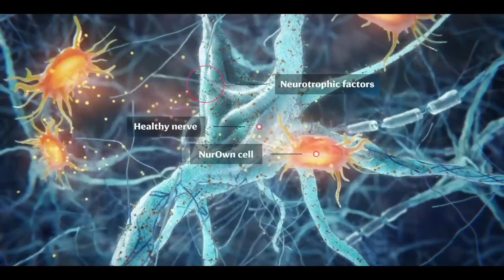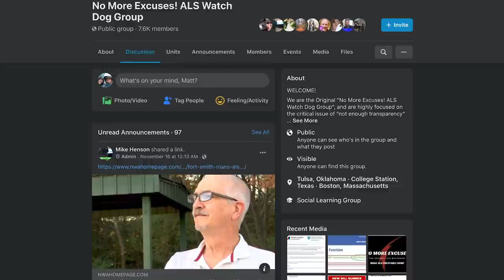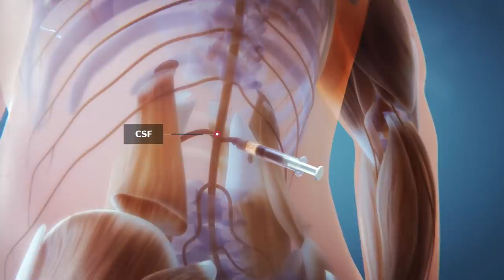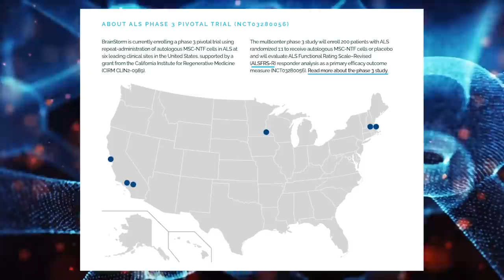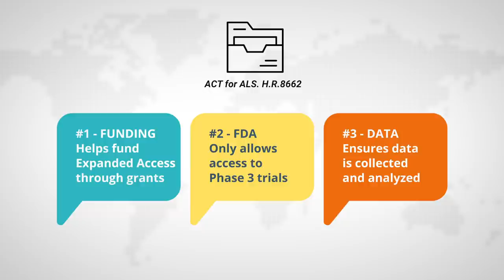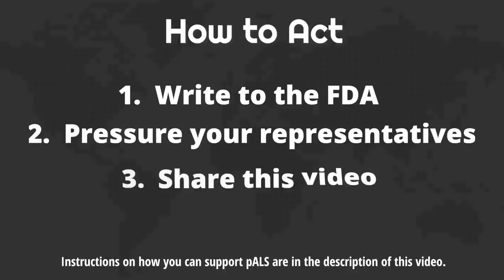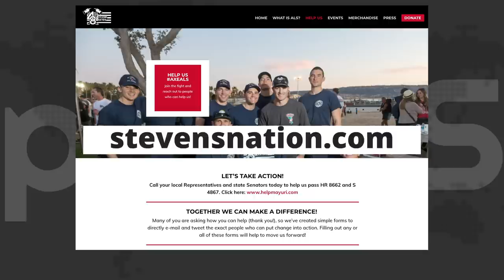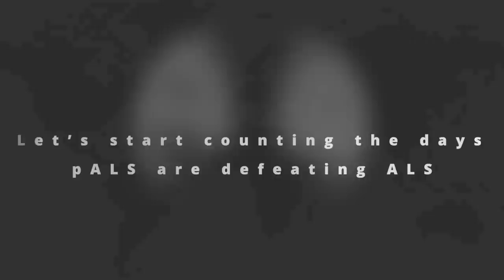pALS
Contact your Representatives, email & call, this page makes it easy!

I’m rooting for pALS, are you?  Use the link below and contact your representatives TODAY asking them to support the ALS bills from this video.  The link will populate emails for you and provide specific phone numbers, calling is especially important.

Follow StevensNation

Contact the FDA!

Email Template:
SUBJECT:  I'm rooting for pALS

BODY:  “Hi my name is (your name) and I am rooting for pALS.  My (name/relation to pALS) has been fighting ALS for (# of days.)  Please make ALS treatments a priority in 2021.”

Mailing Address:
Food and Drug Administration
Center for Biologics Evaluation and Research (CBER)
10903 New Hampshire Avenue
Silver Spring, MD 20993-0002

pALS is a short documentary that delves into the ongoing battle of people with ALS, beyond just the disease. As of now, ALS is fatal, and there are little to no treatments that slow down the progression.  However, there are new investigational therapies that are showing promise.

The current processes do not allow people suffering from this disease access to these potential treatments. Because of this, we need to demand policy and regulation change to give pALS the chance to fight. Granting pALS access to these treatments would also offer data to learn more about this disease.

Our goal is to work with regulators, like the FDA, and policy makers to improve ALS research and access to current potential treatments.

This video was a combined effort from the pALS community.  Thank you for taking action and rooting for pALS!

Stay strong,

Team Stevens Nation
No More Excuses
SinnottStrong